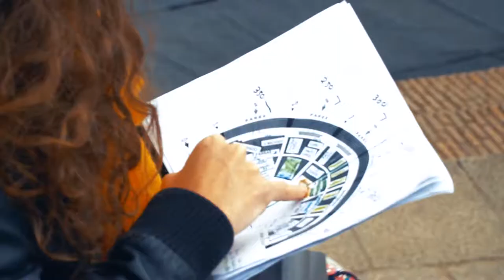Momentos Previos - Detrás del Escenario. Día MUS-E Extremadura 2019. Teatro Romano de Mérida